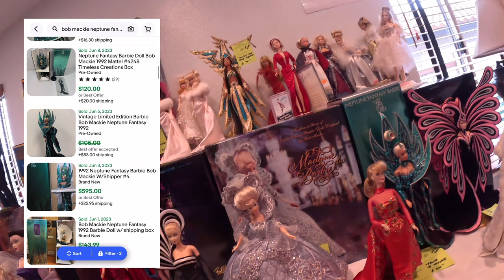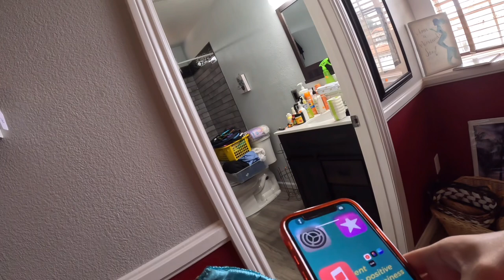Score or Bust at This Estate Sale?!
Yardsale time! Come along with us to see what TreAsures we find for our Ebay and Poshmark stores today!

** I do receive a small amount if you chose to buyer anything from Amazon if you use this link.